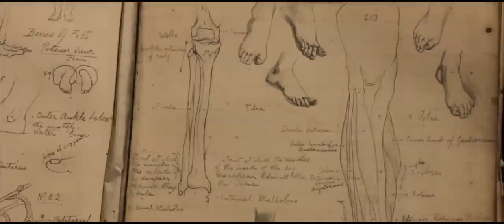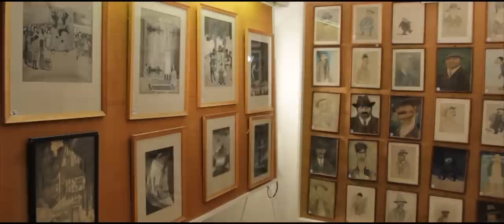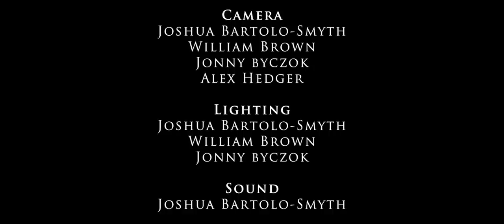The Imagination of Sidney Sime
Born in Manchester in 1865, Sidney Sime was an English artist active in the late Victorian and succeeding periods, mostly remembered for his fantastic and satirical artwork. He spent the later years of his life in Worplesdon, near Guildford. His widow Mary preserved most of his works, which were willed to the Worplesdon Memorial Hall upon her death. On the first floor of the Hall there is a small gallery devoted to the fascinating and highly characteristic work of this famous artist, illustrator and caricaturist.

Produced, directed and edited by Alex Hedger.

Additional crew:
Joshua Bartolo-Smyth
William Brown
Jonny Byczok